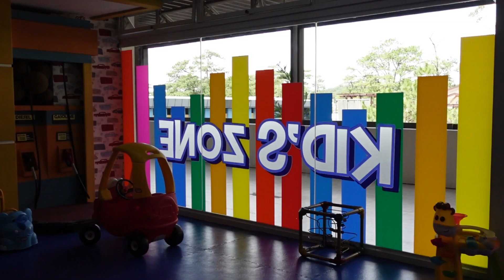Hotel Teaser Video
Newtown Plaza Hotel - Teaser Video